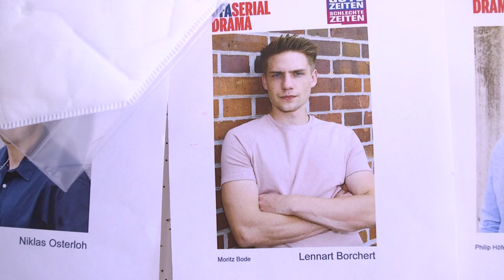Umstyling Lennart Borchert 2.0 | GZSZ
Gute Zeiten, schlechte Zeiten auf die Ohren👂? Dann höre dir jetzt die offizielle GZSZ Playlist auf 🎼RTL+ Musik 🎵an
Neuer Look für Lenny: Die Haare werden rosa! Wir haben ihn bei seiner Umwandlung in Maske begleitet.

Möchtet ihr noch mehr von GZSZ sehen? Dann holt euch jetzt RTL+ Premium